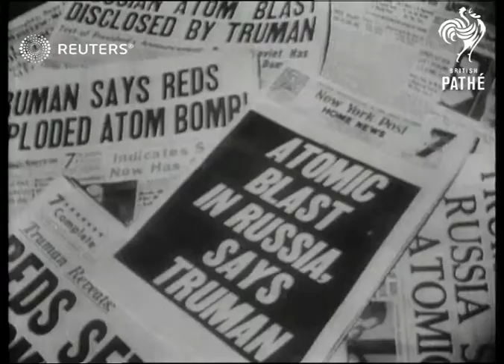Nuclear arms race begins with Soviet atomic bomb test (1949)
United Nations reacts to Soviet atomic bomb test with an arms control meeting

Full Description:

SLATE INFORMATION: UNO Reactions to Russia's Atom Blast

USA: New York: New York City: Manhattan: United Nations Headquarters:
INT

ACHESON DEAN Seen in New York at the U.N.O. meeting, with Mr Bevan, & Mr Warren. Austin.

ATOMIC ENERGY ETC American papers, headlines showing that Russia have the atomic bomb, shots of security precautions at U.S atomic plant at Hanford near Washington, shots of patrol planes.

AUSTIN WARREND at U.N.O. meeting in the U.S. with Mr Bevan & Dean Achersc

BEVAN, ANEURIN...M.P. Seen with Dean Acherson at U.N.O. meeting in New York.

U.N.O. Vyshinsky arriving at U.N.O. head-quarters in New York, Mr Bevan seen with Dean Acherson & Mr Warren, Vyshinsky speech, then Mr Romulo speaks

Vishinsky, Arrives at U.N.O. meeting in New York, speech, demanding atomic control,

United Nations; Soviet Union; Munitions and Armaments

conflict, peace, association, council, armament, weapon, nuclear, threat, destruction, international, agreement, Joe-1, fission, arms race, proliferation
Background: United Nations reacts to Soviet atomic bomb test with an arms control meeting